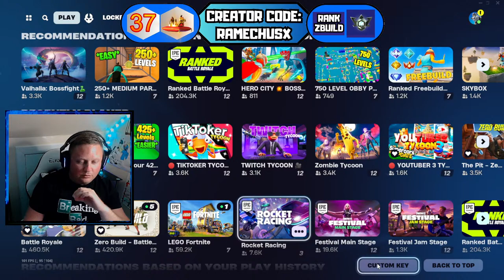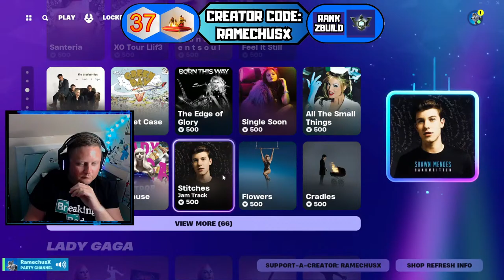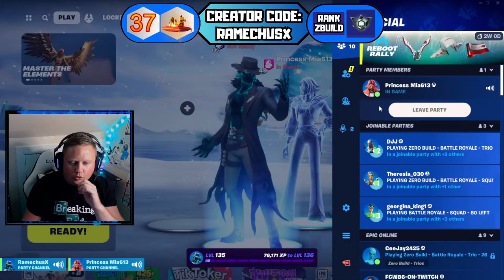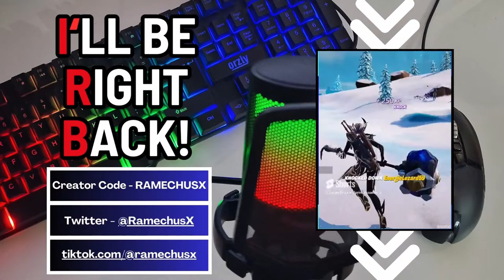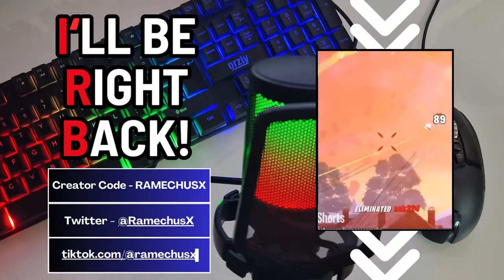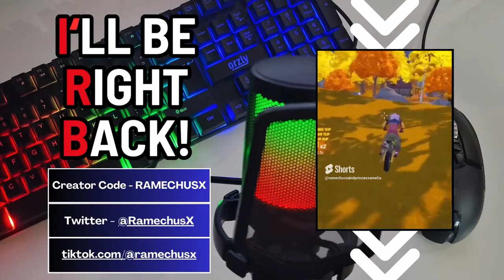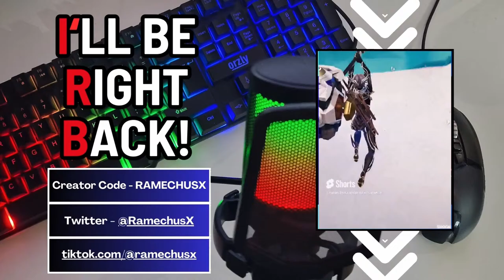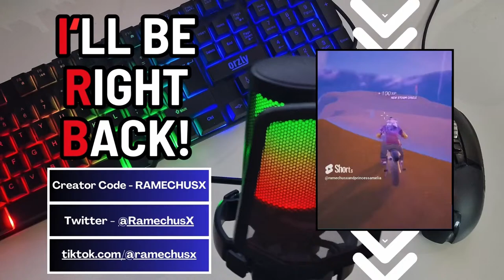FORTNITE BATTLE ROYALE CAT AND MOUSE! HIDE AND SEEK VOL 2! CUSTOMS AND CREATIVE! - LIVE!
Hello Fellow Fortnite Players!
Let's play MORE CUSTOMS!
Princess Amelia has agreed again to be our SEEKER in Battle Royale!
You are NOT allowed to deal ANY damage to her!
All you can do is HIDE, RUN and try to SURVIVE till the very end!
WHO WILL BE THE LAST ONE STANDING?!
WHO IS BRAVE ENOUGH?!
Join us and let's find out!
I will share custom key within the Live Chat when the stream starts!

TO JOIN A CUSTOM GAME FOLLOW THIS STEPS :
1. MAKE SURE TO SET MATCHMAKING REGION TO EUROPE
2. MAKE SURE TO SELECT ZERO BUILD - SOLO - NO FILL - NO RANKED
3. ENTER CUSTOM KEY
4 HIT PLAY AND WAIT FOR THE MATCH TO START!

You can use my Creator Code within Fortnite Item Shop: RAMECHUSX

AND JOIN OUR NOTIFICATION FANBASE BY CLICKING THE BELL!

Special Thanks to one of the best!